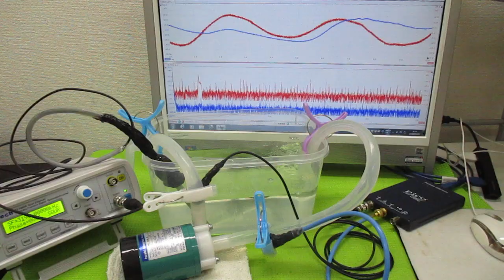超音波を利用した「振動計測技術」 ultrasonic-labo